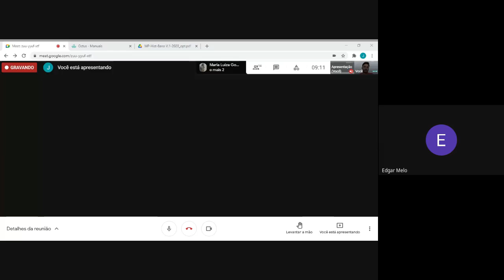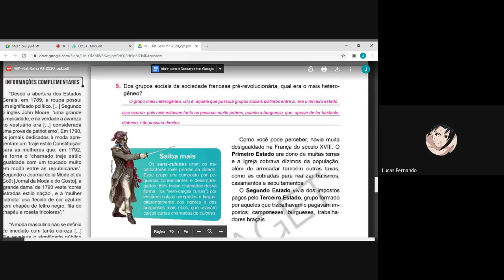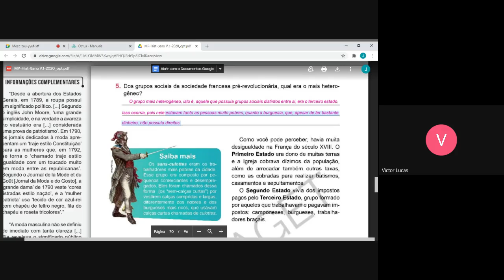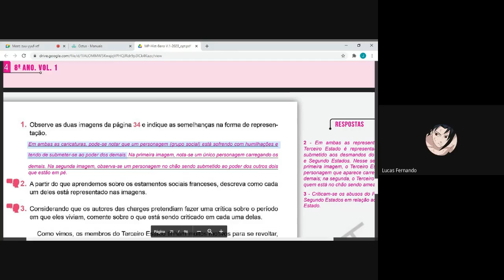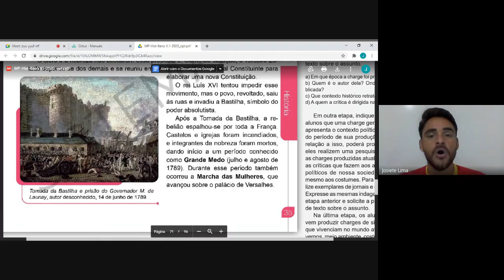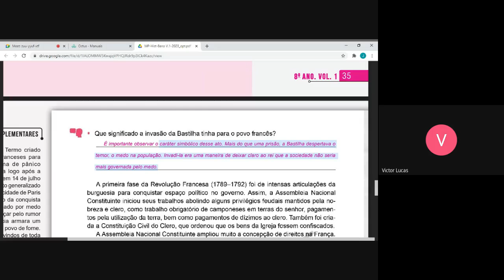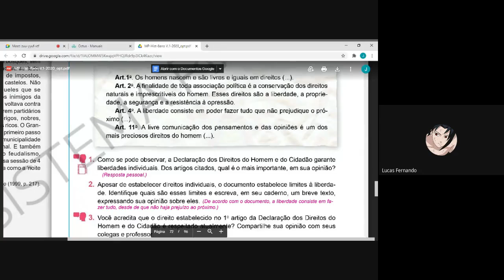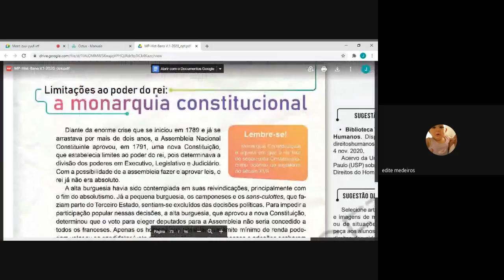8° ano - 19/03 - História